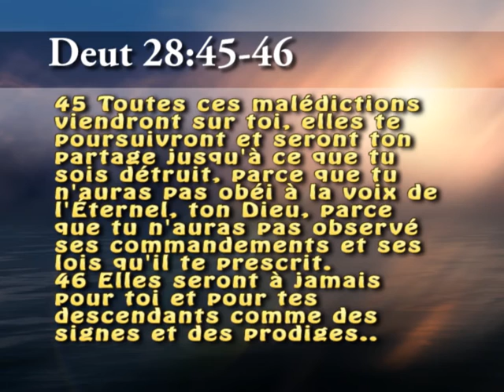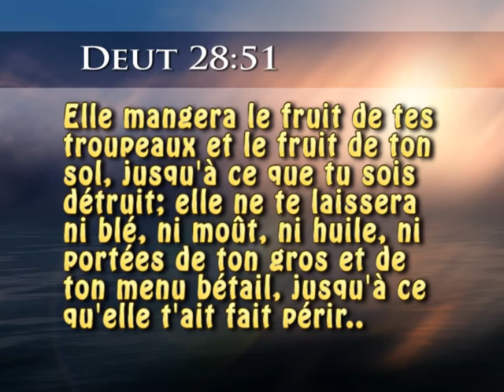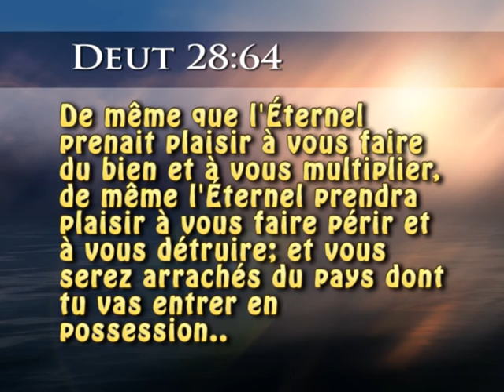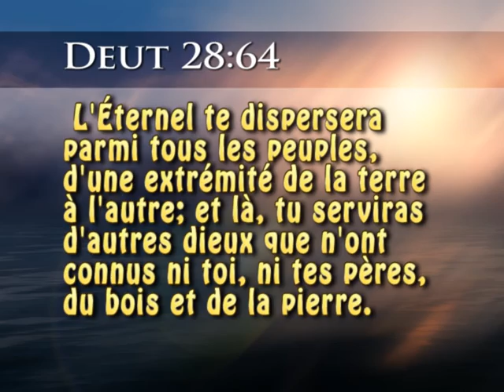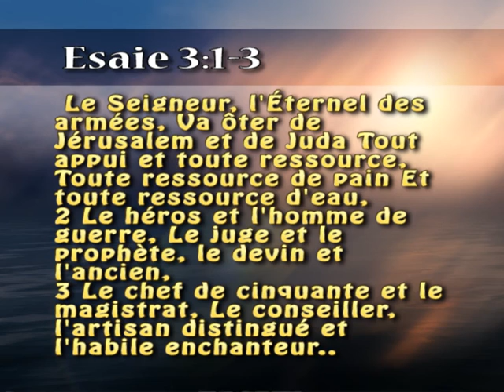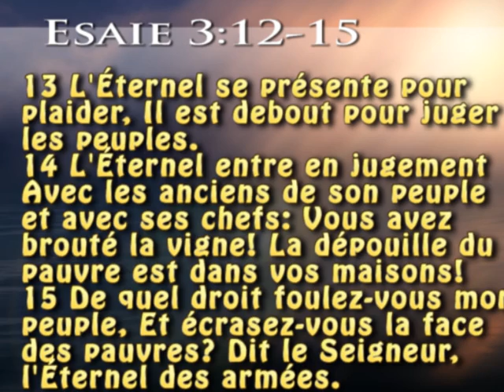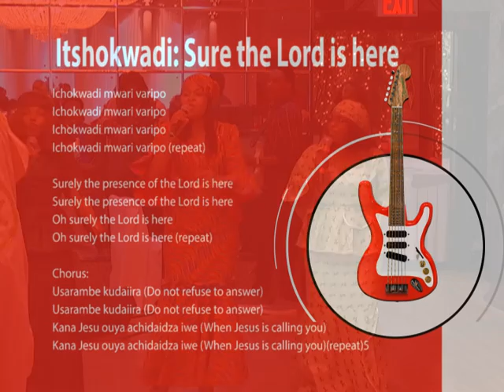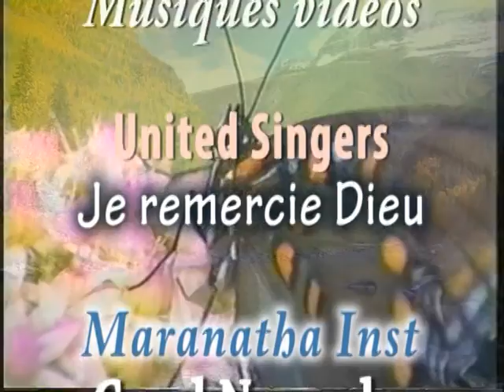MCR TV 12 points pour identifier le vrai Israel p5 Huberto Almonord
Les maledictions de Esaie 3